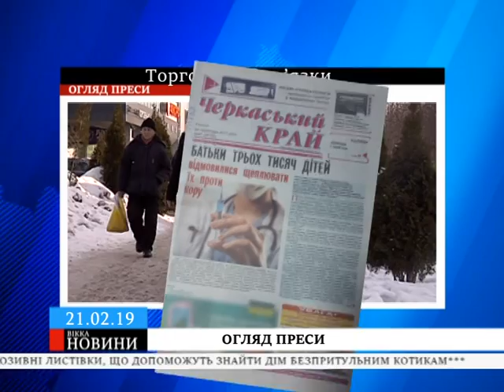За тиждень у Черкасах на кір захворіло 24 особи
За тиждень у Черкасах на кір захворіло 24 особи (ВІДЕО)